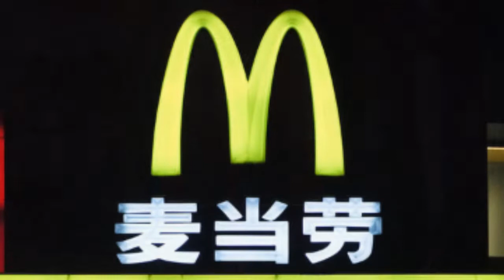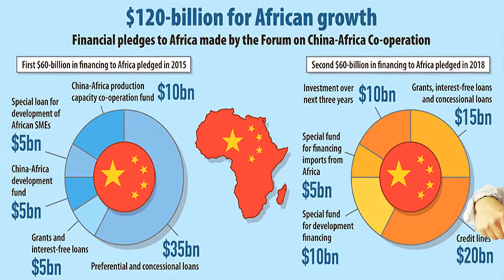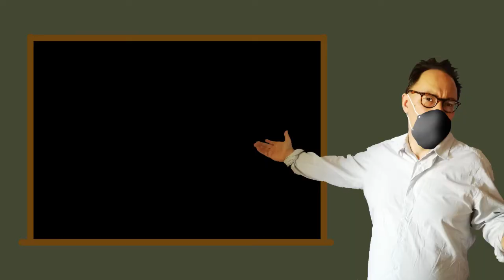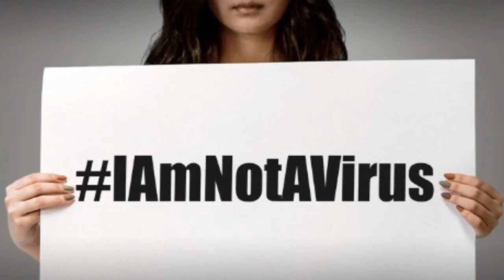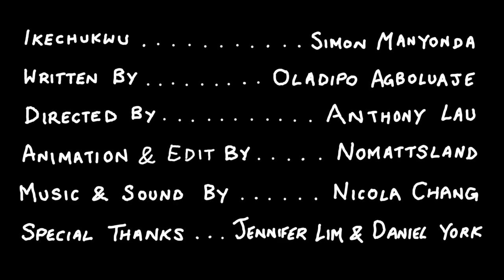Contagion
As part of Moongate production's WeRNotVirus festival. This is CONTAGION - written by Dipo Agboluaje, performed by Simon Manyonda, animation by nomattsland & sound by Nicola Chang.